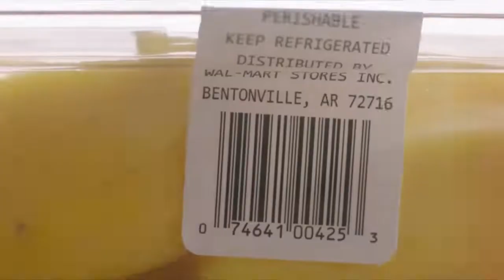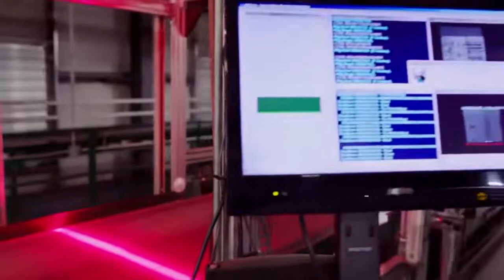Walmart (Blockchain Use Cases)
In this section, we discuss Walmart. What we hope to do with blockchain is bring all food safety system stakeholders and collaborate so that we do it one best way, we can do it very quickly, and efficiently. Blockchain is a digital ledger that allows different segments of the food system to capture information about the product, what they've done to it, where that product has been.